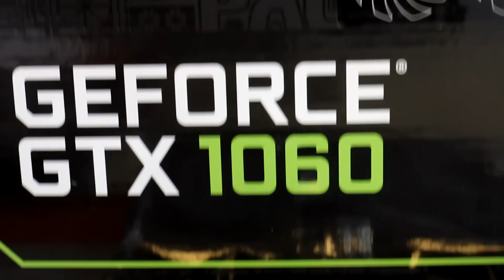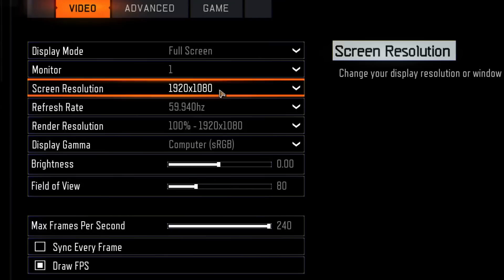Тестване на конфигурацията с GTX 1060 3GB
Ако искате да спечелите джойстика оставете коментар под поста за това видео на страницата на Йонкомпютърс до понеделник сутринта: